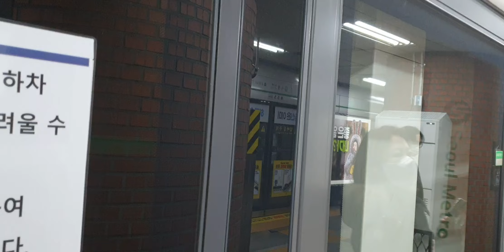2023.02.04 서울2호선 시청역 을지로입구 방면 내선순환행 238편성 진입